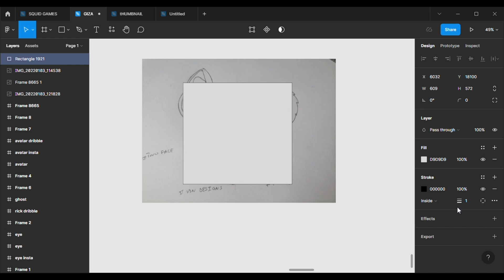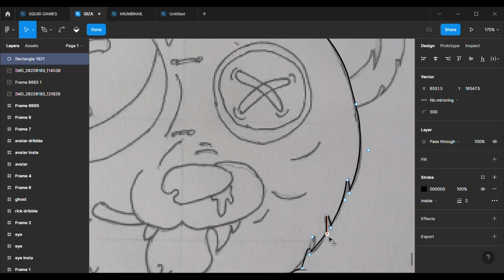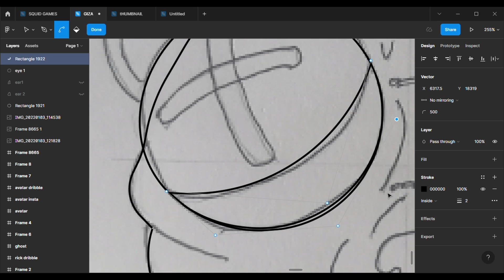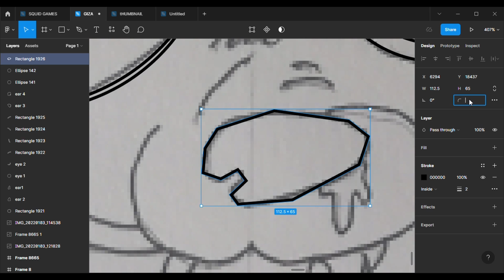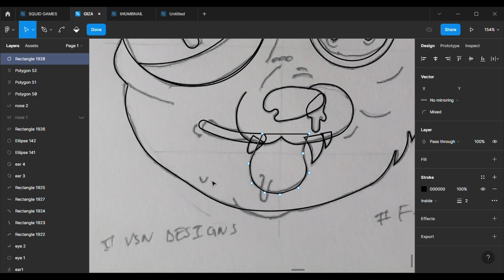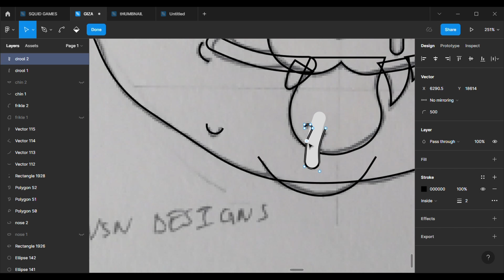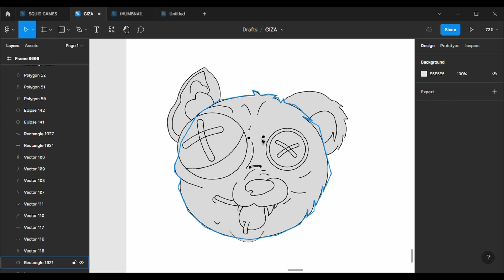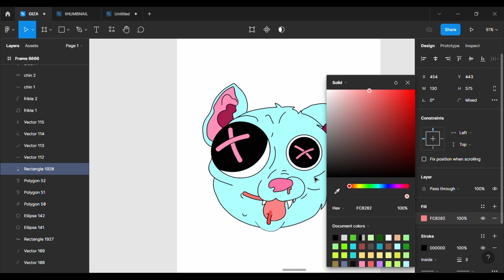Draw with me: How to turn a sketch to a digital art / Ep 3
What’s up guy, I am Collins from VSN designs and today we are going to turn one of my sketch to a digital art illustration using figma and its pen tool. This is a step by step illustration video with figma for beginners looking to polish their skills. So, grab your favorite drink and let me walk you through my design process.
I hope you will try it yourself and have fun in the process. Comment your favorite anime below if you want to see me illustrate it on this channel.
The shape tool consists of the rectangle, polygon, circle, line, arrow, ellipse and star.
Short cut used:
“Control + C” to Copy
“Control + V” to Paste
“Shift + H” to Flip Horizontally
“Shift + V” to Flip Vertically
“R” to draw the Square
“O” to draw the Ellipse/Circle
“L” to draw the Line
“P” to activate the pen tool